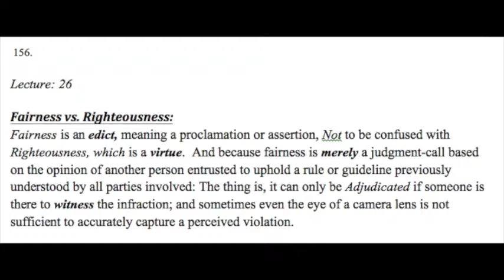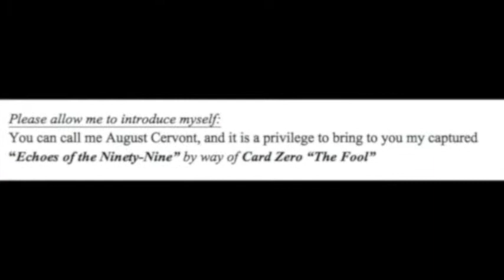99 Echoes: Lecture 26